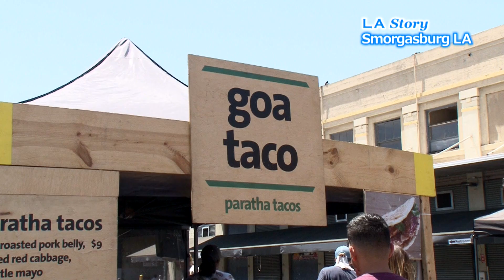LA Story : おいしさ山盛り！Smorgasburg LA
アート、ファッション、グルメ、ハリウッドなど様々なストーリーがあるロサンゼルスからお届けする「LA Story」。2016年6月にDowntownにオープンしたSmorgasburg LAをご紹介します。NYと違い、1年を通してほぼ毎週日曜に行われ、開場も広くゆったり。ここでしか食べられないものもたくさん！

Sundays 10AM - 4PM

並んでも食べたい
「Shrimp Daddy」
人気ナンバーワンのHawaiian Shrimpはガーリックたっぷり、見た目も味も大満足間違い無し！

肉汁が溢れ出す
「Ugly Drum」
2週間つけ汁につけたお肉を12時間以上かけてゆっくりスモークしたパストラミ、柔らかくてとろけます。

LAといえばタコス！
「Little Llama Tacos」
ペルー風タコスのLomo Saltado Tacosは牛肉とポテトがたっぷり。

ヴィーガンやベジタリアンも充実
「No Tox Life」
LAで手作りのヴィーガンコスメが人気。デオドラントもあります。